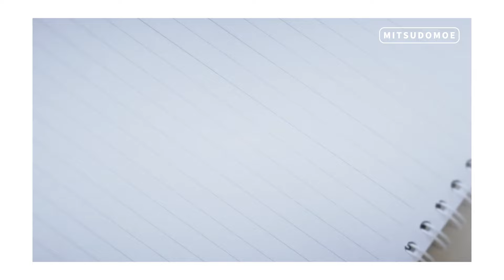「桜井のりお 画業20周年記念展 ～ひすとりーすくーる～ 」ウェルカムムービー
桜井のりお先生の画業20周年を記念した展示会
「桜井のりお 画業20周年記念展 ～ひすとりーすくーる～」大阪会場が7/12からスタート！！
「週刊少年チャンピオン」（秋田書店）にて連載していた『子供学級』や、『ロロッロ！』、
アニメ化した『みつどもえ』や『僕の心のヤバイやつ』を中心に、
桜井のりお先生の20周年を振り返る展示が目白押し！

動画制作：のえしま

僕ヤバは、『チャンピオンクロス』にて大人気連載中！

「みつどもえ」「ロロッロ！」「僕の心のヤバイやつ」
著者：桜井のりお
●レーベル:少年チャンピオン・コミックス
●発行:秋田書店

「桜井のりお 画業20周年記念展 ～ひすとりーすくーる～」

●大阪会場
　開催日程：2024年7月12日（金）～8月12日（月）@ Space Gratus (アニメイト大阪日本橋別館3F)
　開催時間：月～金　11:00～20:00 / 土・日・祝　10:00～20:00
  ※最終入場は閉場の30分前まで
　※最終日8月12日は17時閉場（16時30分時最終入場）